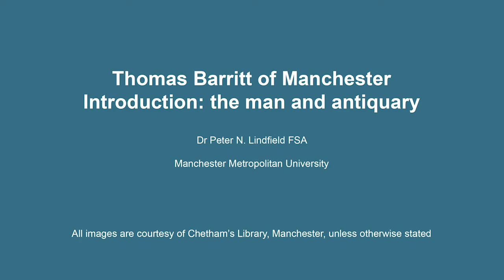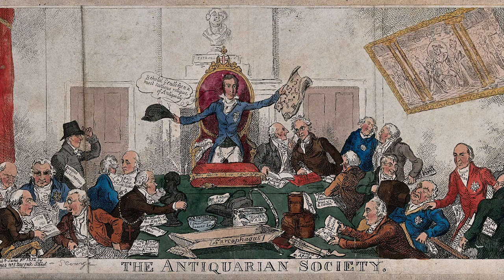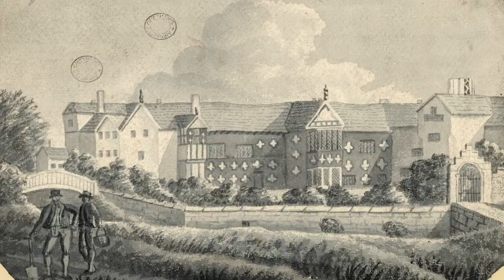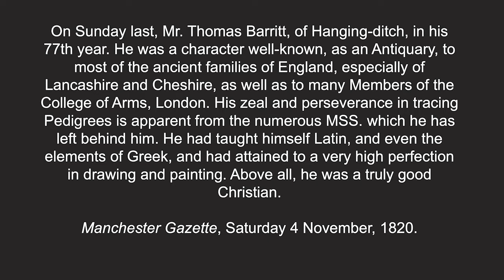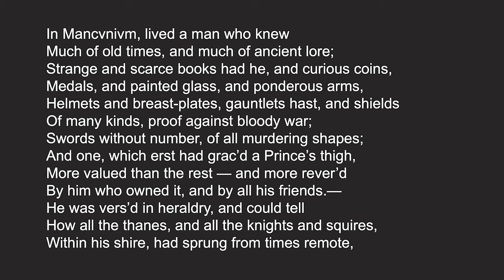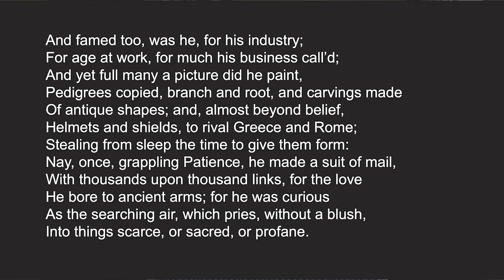Thomas Barritt—1—Introduction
An Introduction to Thomas Barritt of Manchester, a saddler and antiquary